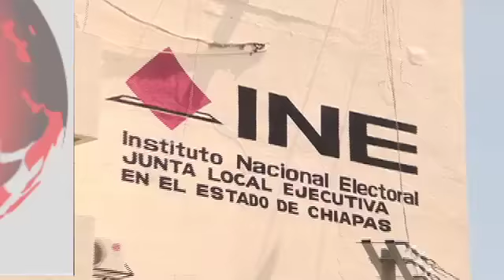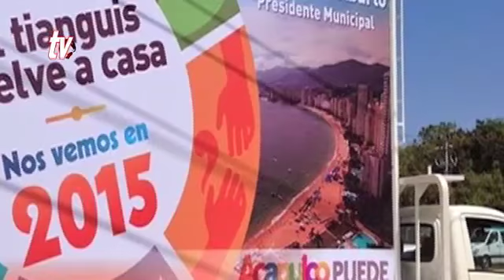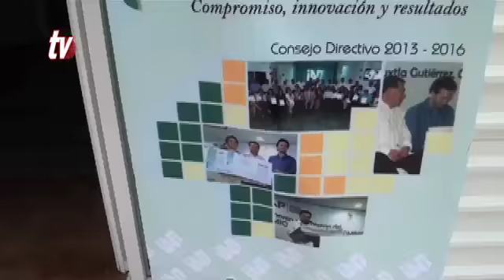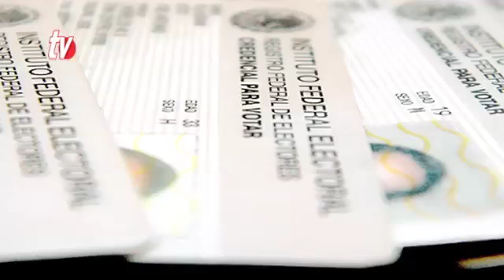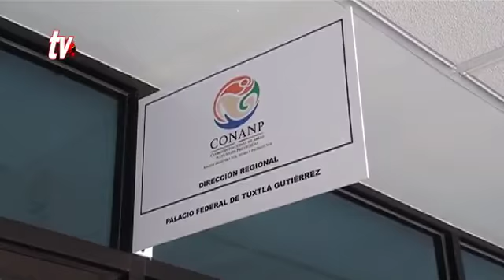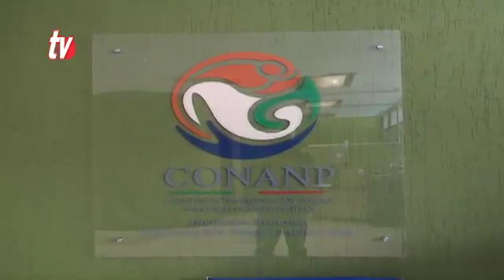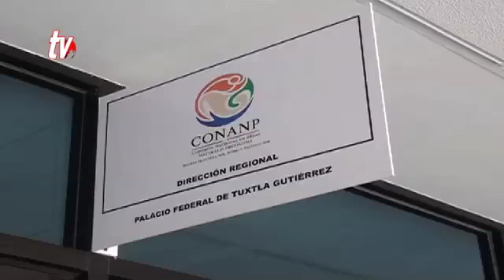Noticiero 14 03 2015